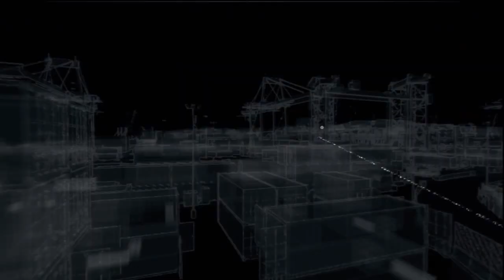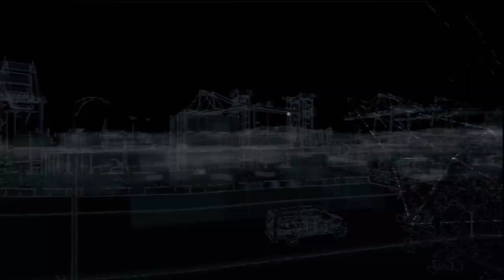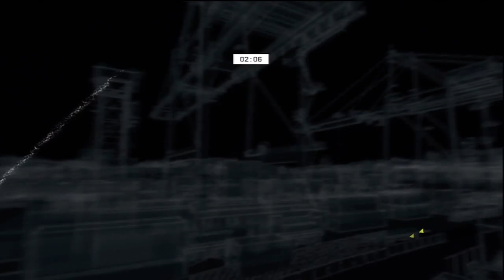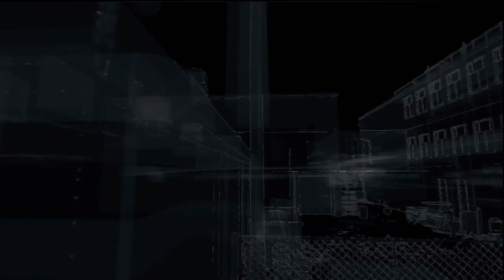Watch Dogs (Realistic Difficulty) Walkthrough Part 38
Watch Dogs Walkthrough Part 38 (No Commentary) + Side Missions + All Collectibles